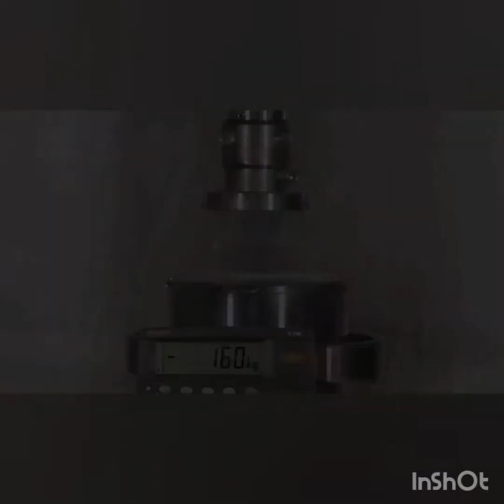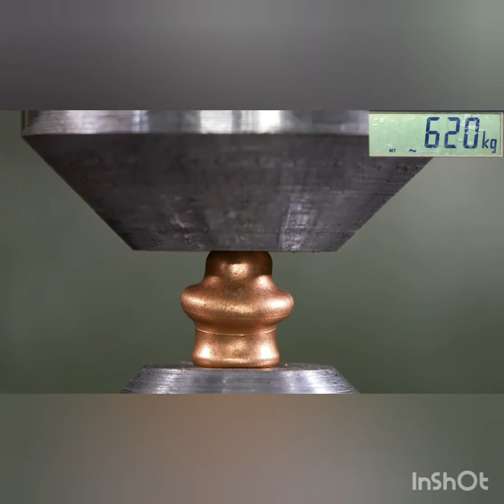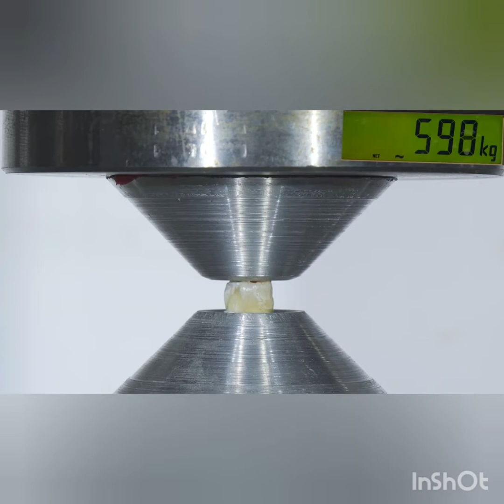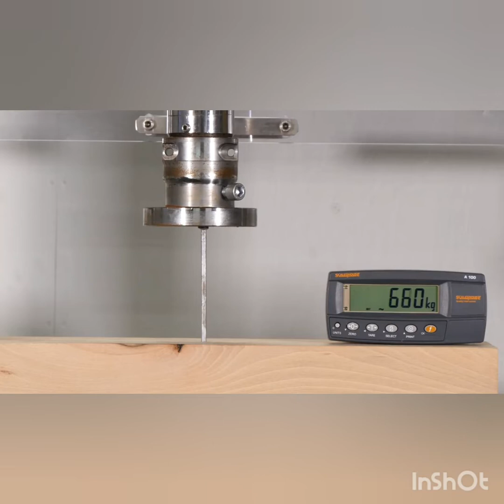Strongest and Dangerous Hydraulic Press Compilation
Crushing tooth, bone, ball bearings, car wheels, jack stand and all thing dangerous and strong.